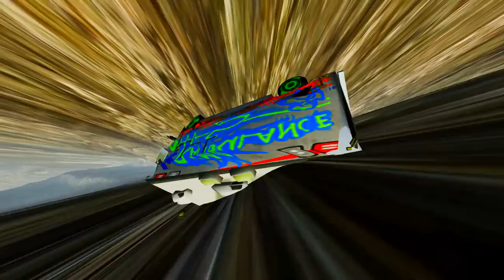LIGHTNING MCQUEEN vs OCEAN BOTTOM & SEA CREATURES! Now Mqueen Drowned! Underwater World Pixar Cars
😱Hi, in this video you will see how LIGHTNING MCQUEEN accidentally entered the water and collided with sea inhabitants at the very bottom of the ocean!